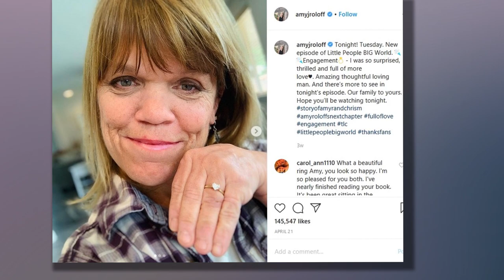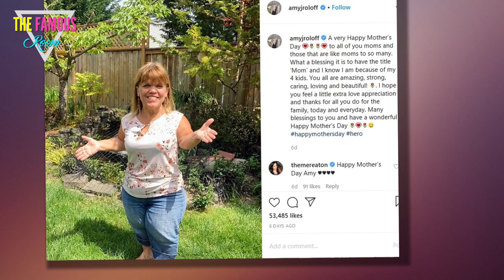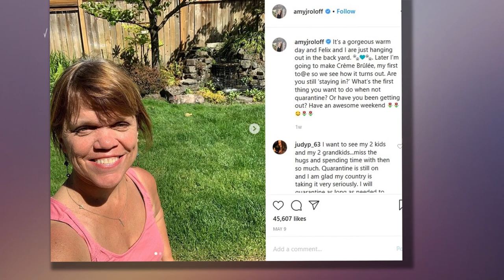Amy Roloff Only Wants to Get Remarried on Roloff Farms as a Last Resort LPBW TLC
Amy Roloff is a fan favorite from Little People, Big World — and since her divorce from Matt Roloff, she’s gone through a ton of changes. Currently, on season 20 of the show, we’re watching Amy pack up her things, as she’s moving off of Roloff Farms. But that’s far from her only exciting news. She’s also engaged to Chris Marek, her partner she’s been seeing for over three years.

Now, Marek and Amy are planning their wedding. And Amy’s hammering out the details slowly but surely. On Instagram Live, she talked with her friend about the wedding venue. And it seems Roloff Farms is a last resort for Amy even though all of her kids have gotten married there.

Amy Roloff has a complicated relationship with Roloff Farms
Amy Roloff visits Hollywood Today Live at W Hollywood
Amy Roloff visits Hollywood Today Live at W Hollywood | David Livingston/Getty Images
Fans of LPBW watched Matt and Amy raise their kids together on Roloff Farms and maintain the family business for years. Now, it’s sad to see it all come to an end after Matt and Amy’s divorce. Amy’s made it known she’s happy she’s moving forward with her life in her new home and with her partner, but she still certainly misses many aspects of Roloff Farms.

“I am back at the old farmhouse,” Amy said on her Instagram Story while gathering some of her things to pack. “Trying to figure out, over 30 years, what do I keep and not keep, get rid of, give away, sell … I’m not sure what. It’s tough. Even though I’m in a new house, and great things are happening, you know, it’s tough.”

Moving aside, now that Amy’s in a new place, her future with Roloff Farms pumpkin season is also in jeopardy. Matt and Amy’s son, Zach, remarked about Amy walking away from pumpkin season on the show.

“It’s a really big deal my mom has a reduced role because she’s such a big part of it,” he said. “It won’t be the same if she’s not here a lot.”

She’s currently planning her wedding with Chris Marek
RELATED: Amy Roloff From ‘LPBW’ Dished on Her Wedding Details: ‘Weddings Are Very Important to Me’

Amy’s still working on moving completely off of Roloff Farms, but she also has a wedding to plan. Those who watch the show just saw Marek get down on one knee for Amy — and she was truly shocked. She then told Matt about the engagement as well as Zach and his wife, Tori. And it came with a lot of mixed reactions.

Now that the dust has settled, Amy is in wedding-planning mode. “I’m much more of a traditional person … I want the wedding and the reception,” Amy said during a Facebook Live video. “I would like to share that experience with [Chris].”

Amy also mentioned that she wants a wedding gown, though the color might not be white. And she also added that she’d love to go on another TLC show in preparation for the big day, like Say Yes to the Dress.

Amy said that Roloff Farms is far from her first option for a wedding venue
RELATED: ‘LPBW’: Matt Roloff Thought Amy Roloff’s Fiancé, Chris Marek, Didn’t Actually Want to Get Married

All of Matt and Amy’s kids have married or had their wedding reception on Roloff Farms, as the property has its own private church that Matt Roloff has called “a symbol of Gods Grace on our farm.” But Amy might step back from tradition. On May 14, she posted a video of her talking with her friend, Lisa, to Instagram. And details regarding where she might wed came up.

A fan asked Amy if she picked a wedding date yet. And Amy responded by saying that she hasn’t been able to go and look at venues due to quarantine, so she has to see what’s available where first.

“I’m finding out … a lot of peoples’ weddings were canceled in 2020 and so they’re moving them to 2021, and I’m like … wait a minute, we gotta get going on this,” Amy said.

Then, when Lisa asked if Amy would consider marrying on Roloff Farms, Amy said, “You know, I think it really depends what happens with the farm and everything. I’ve got a place locally here that we’re looking at, one that’s about an hour, maybe from the farm right now, one that’s a half hour …. Hopefully, one of those will work other than the farm.”

Amy’s still considering Roloff Farms as a last resort, though. “I think, if I do get married on the farm, that I would probably really just like to get married on the farmhouse side,” she said.

We’re hoping Amy’s wedding becomes everything she hopes for and more whether she marries on the farm or elsewhere!